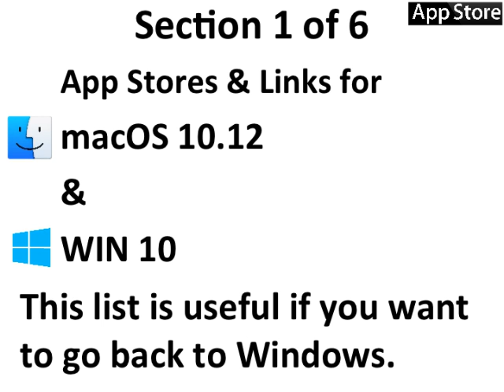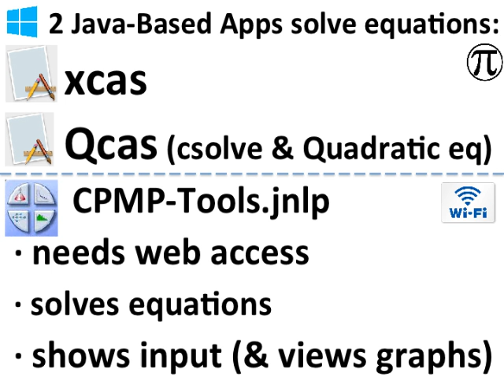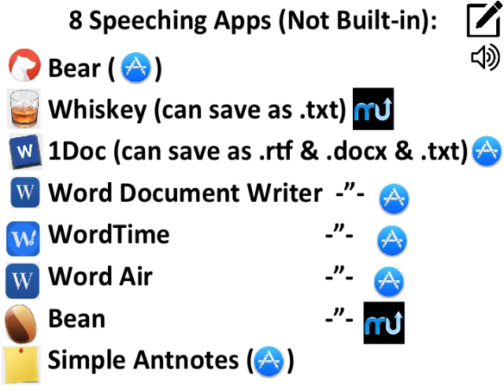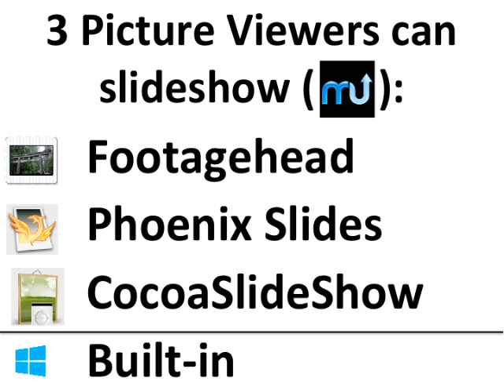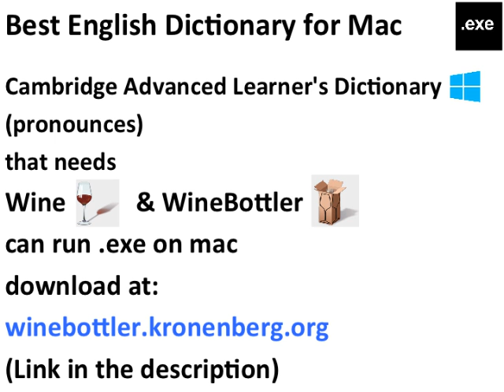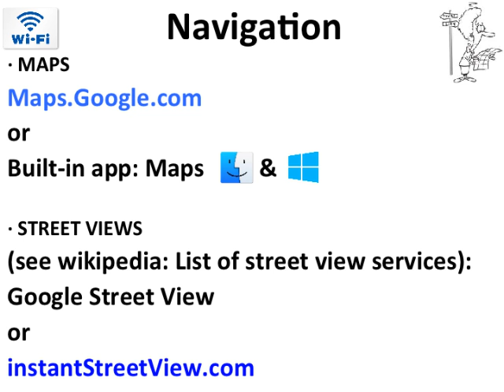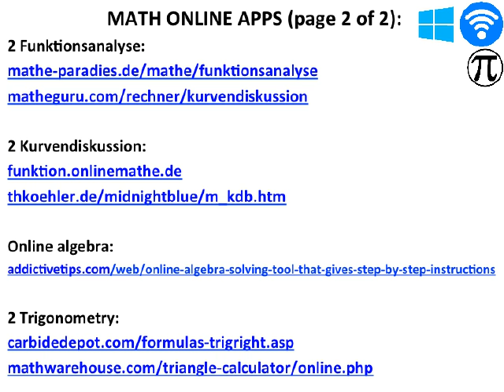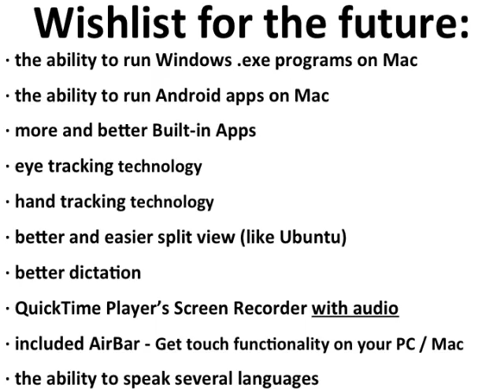120 Best Mac Apps 2017: The Ultimate List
Ultimate list of 120 apps for Mac & Win - Apple macOS Sierra 2017

Get OnyX:
titanium.free.fr

Justgetflux.com

ALTERNATIVES TO APPLE APP STORE:
My favorite mac app store:
MacUpdate.com

TechSupportAlert.com
FileHippo.com

Other app stores for mac only:
GetMacApps.com
MacApps.Link
AppDonkey.com
iSkysoft.com

osx.iUseThis.com
ThriftMac.com
sourceforge.net

Bestwindows10apps.com
Microsoft.com/en-us/store/top-free/apps/pc